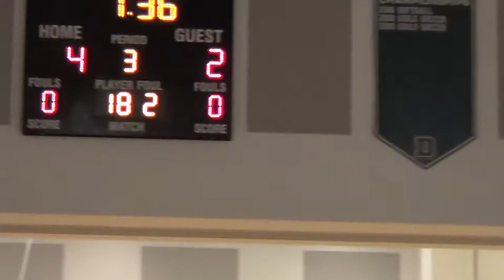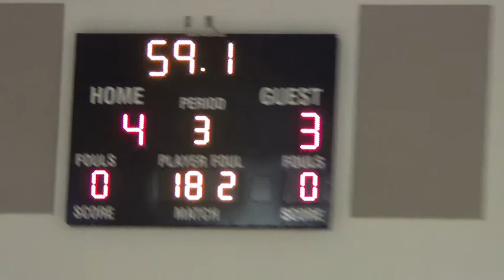Jesse Kahn Penn Manor 182